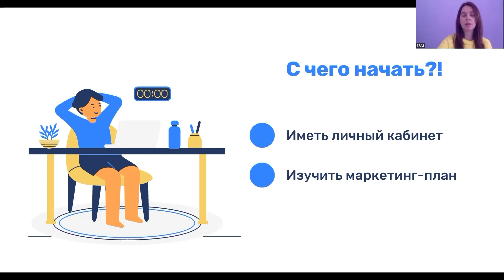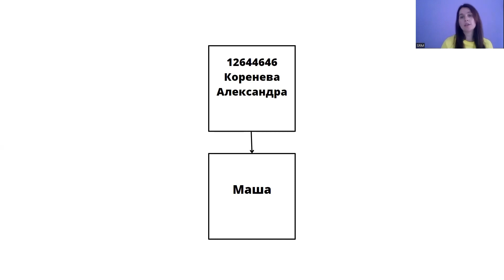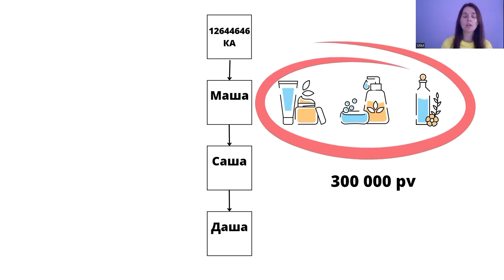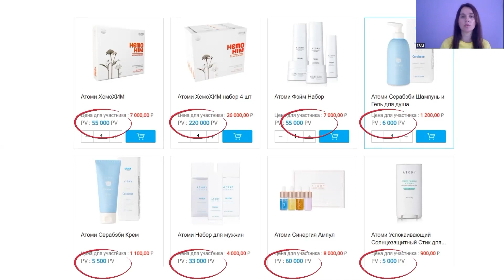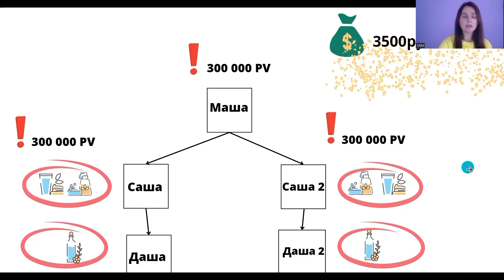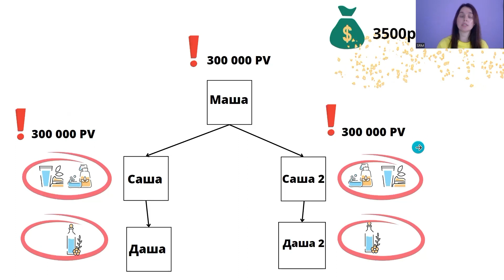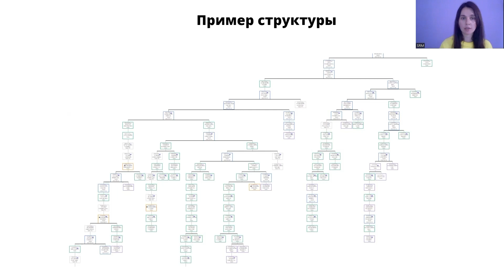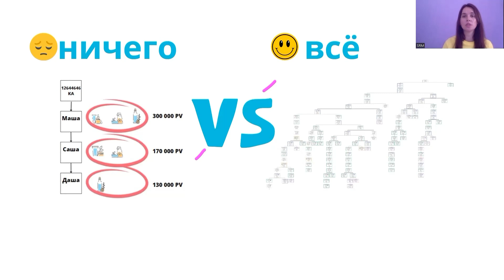Маркетинг-план компании Атоми для новичков! Часть 1.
Простой маркетинг план Атоми.
После просмотра данного видео вы научитесь монетизировать покупки в Атоми и поймете, для чего строить структуру?!